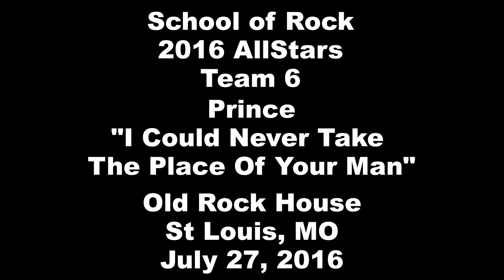Prince - I Could Never Take The Place Of Your Man - Team 6 2016 School of Rock AllStars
Team 6 of the 2016 School of Rock AllStars performing "I Could Never Take The Place Of Your Man" by Prince at the Old Rock House in St. Louis, Missouri on July 27, 2016.

Vocals: Griffin Thiel
Guitars: Brian Bhalla
Guitars: Zack Trani
Guitars: Owen Bacskai
Keys: Michael Gerick
Keys: Ellie Klein
Bass: Sofia Cioffi
Drums: Jeremiah Bertin
BG Vocals: Race Simmons
BG Vocals: Kate Parker